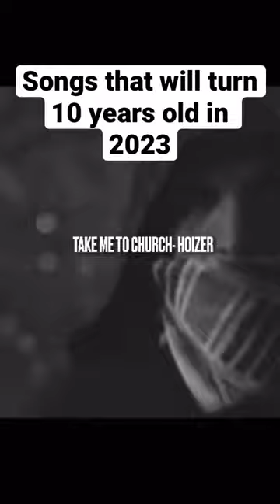taylorswift antihero antiherochallenge christmas shorts hot100 herloss midnights sos drake